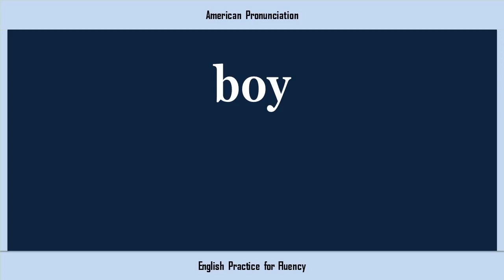boy, How to Say or Pronounce BOY in American, British, Australian English